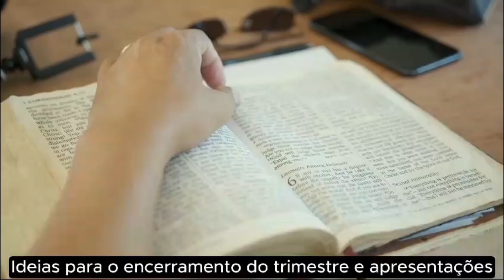EBD- Sabedoria, Proteção e Confiança | Lição 2 Jovens [ EBD 4 Trimestre 2024 ]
Dinâmica para EBD- Lição 2  Jovens | SABEDORIA, PROTEÇÃO E CONFIANÇA ( EBD 4 Trimestre 2024 ).

Grupo do Curso grátis pra professores da EBD.

COMENTARISTA – Marcelo Oliveira

SUMÁRIO
LIÇÃO 1 - O LIVRO DE PROVÉRBIOS: UM CONVITE À SABEDORIA
LIÇÃO 2 - SABEDORIA, PROTEÇÃO E CONFIANÇA
LIÇÃO 3 - UM CORAÇÃO PROTEGIDO
LIÇÃO 4 - PROTEÇÃO CONTRA A IMORALIDADE
LIÇÃO 5 - PROTEÇÃO CONTRA A PREGUIÇA
LIÇÃO 6 - A NATUREZA DA SABEDORIA E O SENTIDO DA VIDA
LIÇÃO 7 - PROTEÇÃO CONTRA A INSENSATEZ
LIÇÃO 8 - PROTEGENDO O SEU DINHEIRO
LIÇÃO 9 - PROTEGENDO A SUA BOCA
LIÇÃO 10 - PROTEÇÃO CONTRA O DESCONTENTAMENTO
LIÇÃO 11 - PROTEÇÃO CONTRA A INVEJA
LIÇÃO 12 - PROTEÇÃO CONTRA OS VÍCIOS
LIÇÃO 13 - PROTEGENDO-SE COM INTEGRIDADE NA SOCIEDADE